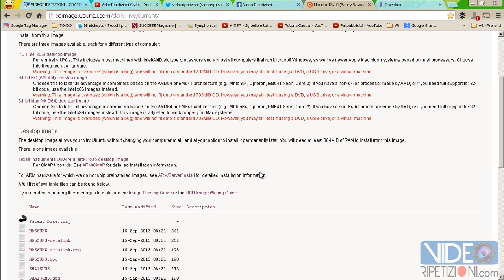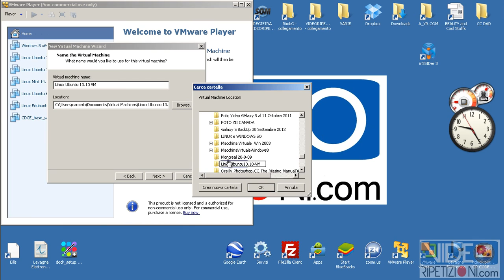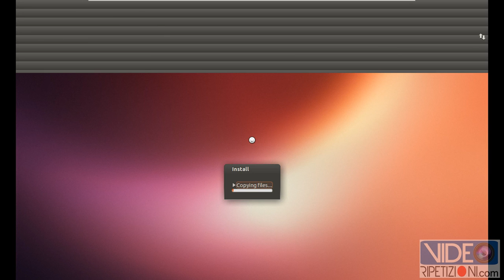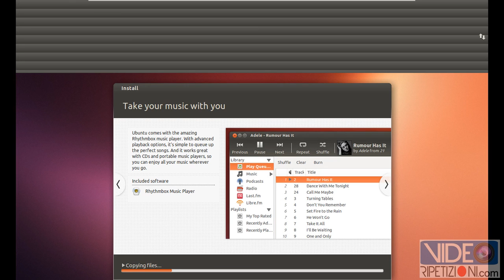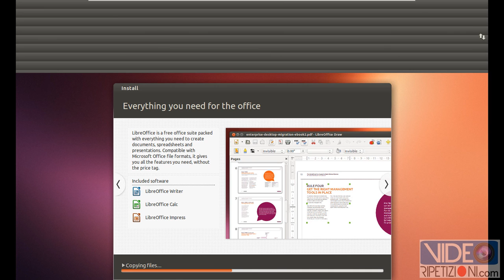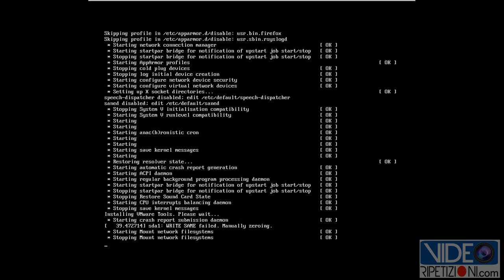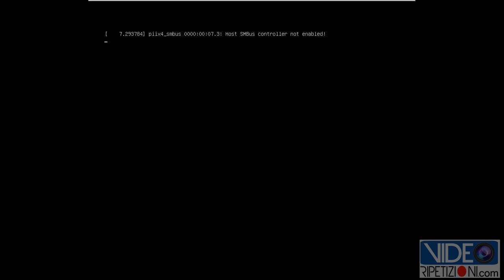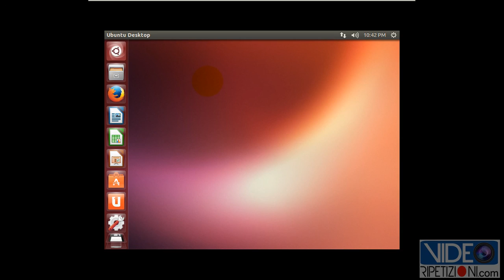INSTALLA DA ZERO LINUX UBUNTU 13.10 SU MACCHINA VIRTUALE VMWARE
▶ Guarda come installare in pochi semplici passi il Sistema Operativo Linux Ubuntu 13.10 su Macchina Virtuale VMWARE.
▶ Vuoi sapere come usare le Macchine Virtuali partendo veramente da zero? Niente panico!! ;-)  Ecco la PlayList a te dedicata:

▶ Ti è stata utile la VideoRipetizione? ▶▶▶Pollice Su Subito! c:

▶ Potrebbe essere di aiuto a qualche tuo amico... Condividi Subito!!! c;

▶ Per diventare Socio Gratis e beneficiare di VideoRipetizioni, clicca subito qui, senza impegno